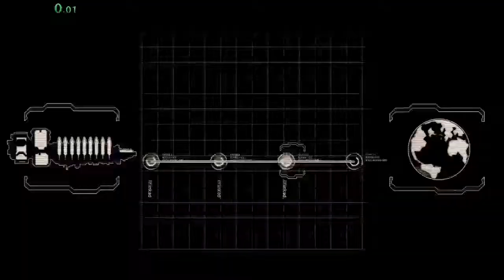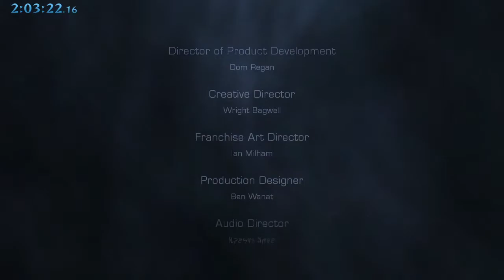Dead Space 2 Any% Speedrun in 2:03:21